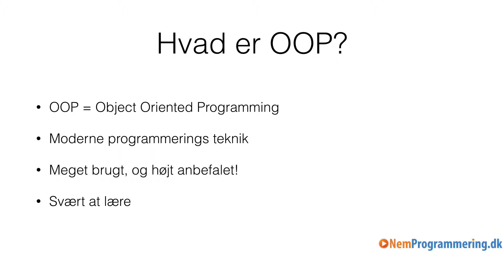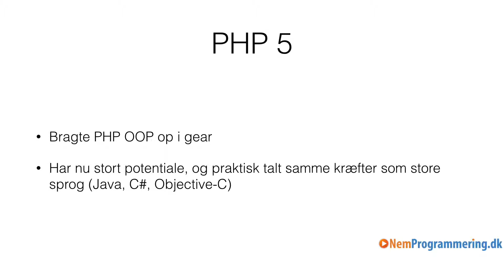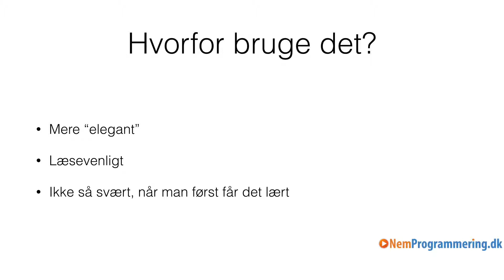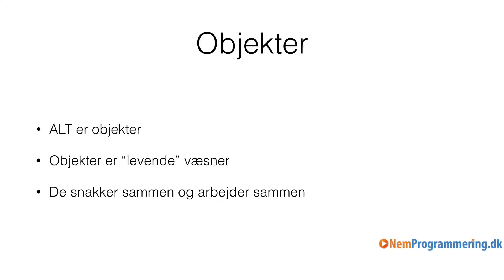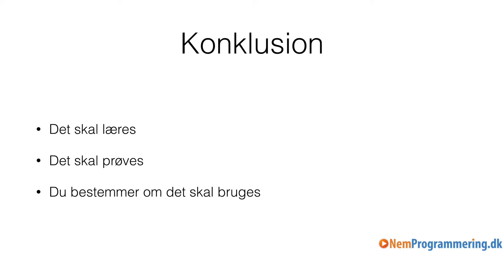PHP OPP tutorial / guide | #1 Introduktion